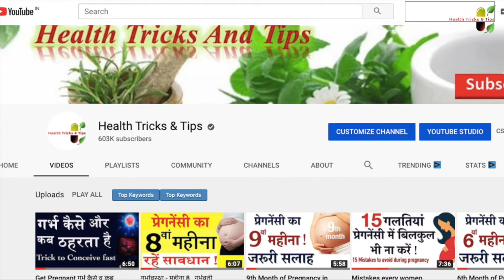गर्भावस्था के 5 माह में शिशु की हलचल महसूस नहीं हो रही। जानिये कारण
Health Tricks & Tips